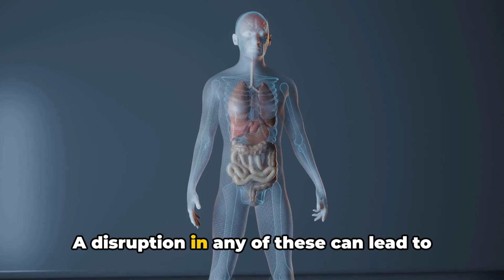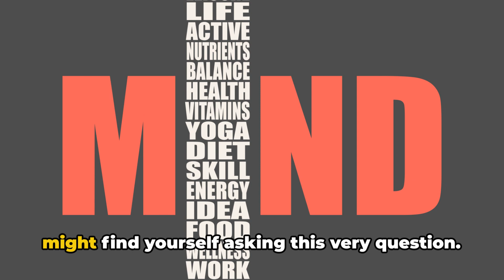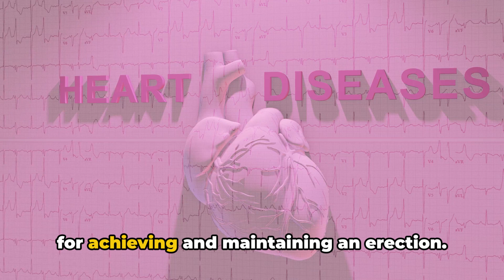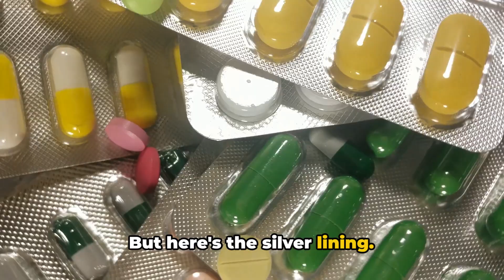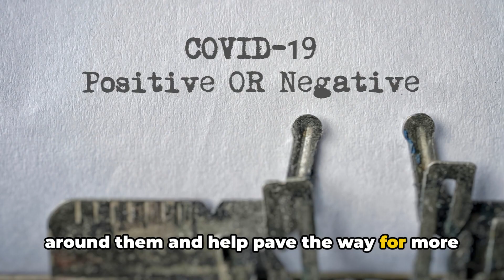Symptoms that indicating you may have erectile dysfunction in near future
Are you noticing changes in your sexual performance? It could be a sign of potential erectile dysfunction (ED) in the near future. In this video, we delve into the subtle symptoms that may indicate you're at risk. From occasional difficulties in achieving or maintaining an erection to decreased sexual desire, these warning signs shouldn't be ignored. Understanding these early indicators empowers you to take proactive steps towards better sexual health. Join us as we discuss the importance of addressing these symptoms early on, potential causes, and lifestyle modifications that can help mitigate the risk of developing full-blown ED. Don't let embarrassment or uncertainty hold you back from seeking help. Watch now to learn more and safeguard your sexual wellness. Remember, knowledge is key to maintaining a fulfilling and healthy sex life.
OUTLINE:
00:00:00 Introduction to Erectile Dysfunction
00:00:54 Understanding Erectile Dysfunction
00:02:48 Symptoms of Erectile Dysfunction
00:04:53 Causes and Risk Factors
00:07:05 Conclusion and Engagement